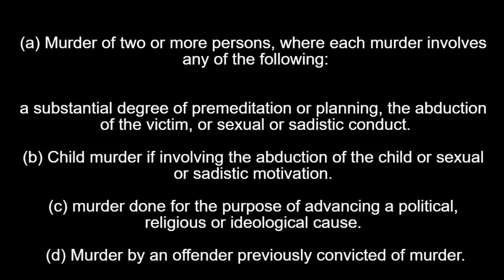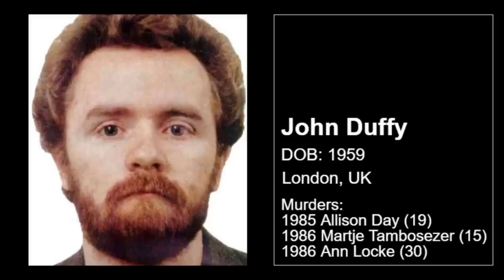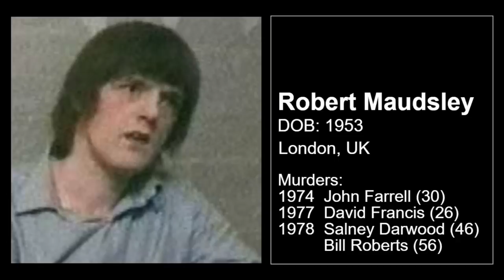When LIFE means LIFE!! 25 KILLERS who will never be released - True Crime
True Crime stories of 25 murderers that will never be released from prison, and are serving whole life sentences. These are serial killers, and killers that are so sadistic they can never be released due to public safety.
Some of these crimes are SHOCKING and beyong belief!

Apple Podcasts, Amazon Music, Spotify, Player FM, Deezer, Sticher, Podcast Addict, Podchaser, Pocket Casts, Podcast Index, Listen Notes, TuneIn+Alexa

**If you have any cases you would like me to cover, please leave them in the comments section.